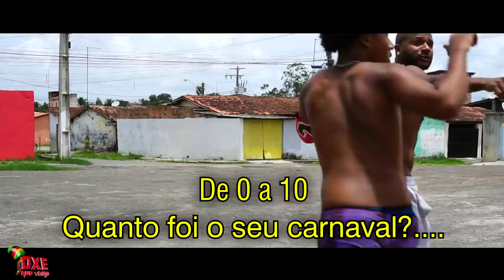Ela Não Quer Guerra Com Ninguém | Parangolé (Paródia)